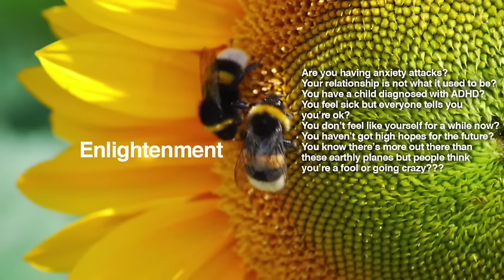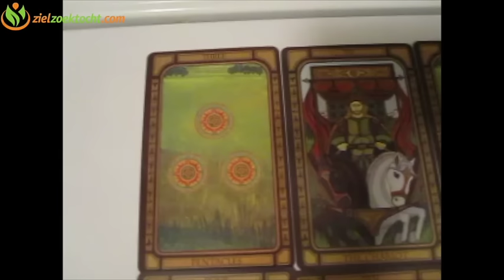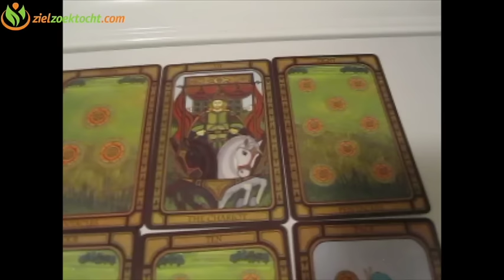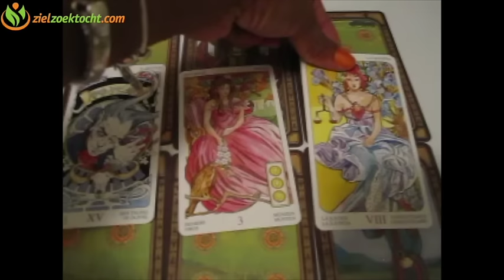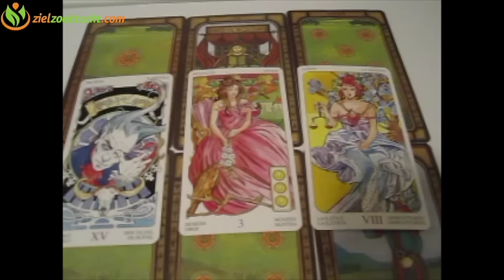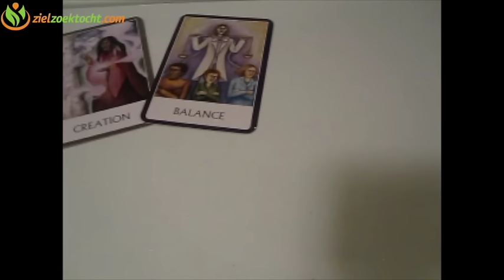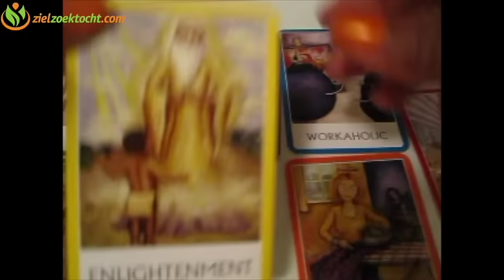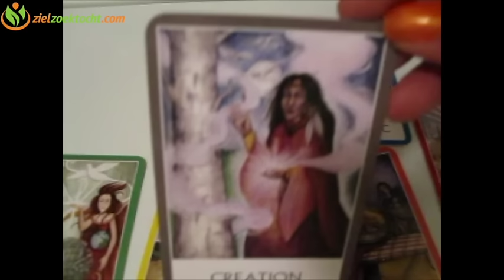Gemini March 2017 Psychic Tarot Horoscope Reading 💝 New journey in Relationship & Career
PROMOTION OF THE MONTH

 General First Quarter 2017 Forecast | January February March